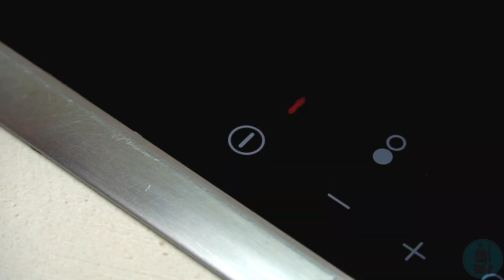I Cook Chicken Legs This Way | Very Tasty Chicken Legs Recipe You Have Not Cooked Yet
I cook chicken legs this way, a quick chicken recipe that you haven't cooked and you will like it a lot. Chicken legs definitely is the most welcome bite of chicken meat. Cook chicken legs in honey-garlic sauce, you will only need 30 minutes and a flavored and juicy hot appetizer on your table. You can serve such chicken legs as a main dish with boiled rice, vegetables or potato. Anyway success will be in the bag. Chicken recipe, or rather chicken legs recipe, will delight everyone with its taste, ideal for cooking. A delicious chicken recipe, this is a quick recipe for chicken thighs. The main thing is to use all the ingredients that I used. Very Tasty Chicken Legs Recipe, this recipe is very simply delicious which you will be cooking all the time. A quick chicken legs recipe. You will love this recipe forever. A simple recipe for chicken thighs, an easy way to cook dinner. Today I'm going to show you how to cook chicken legs. Delicious chicken leg recipe, you need to cook more. A quick and easy recipe for chicken thighs that must be cooked with love.

Ingredients:
6 chicken legs
2 tbsp vegetable oil
100 ml (3.38 fl oz) honey
30 g (1.05 oz) butter
5 garlic cloves
240 ml (1 cup) tomato juice
50 ml (1.70 fl oz) soy sauce
1 tsp sesame
Salt
Pepper

Recipe:
2 tbsp vegetable oil
6 chicken legs
Fry 4 minutes
Salt
Pepper
Turn over and fry 4 minutes
Salt
Pepper
100 ml (3.38 fl oz) honey
240 ml (1 cup) tomato juice
50 ml (1.70 fl oz) soy sauce
Chopped garlic
30 g (1.05 oz) butter
Bake in the oven for 20 minutes at 180°C (356F)
Sprinkle with sesame seeds
Korean chicken legs ready

❤️ Friends, if you liked the video, you can help the channel:
👍 Do not forget to put like 👍 - this is nice for me and important for the development of the channel!
WRITE A COMMENT, or at least a smiley. It is not difficult for you and I will know that you are with me and you are interested in my recipes.